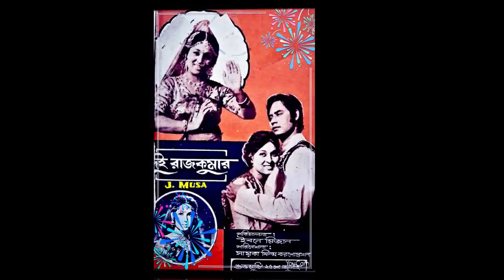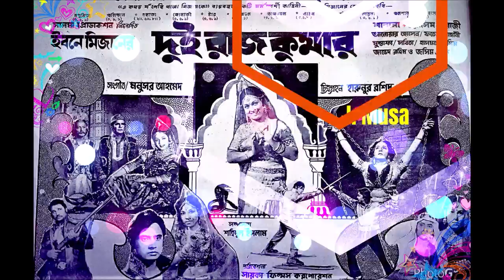Tumi Jeona Jeona, Sabina Yasmin, Md Khurshid Alom, Film - Dui Rajkumar (দুই রাজকুমার)1975, HD Sound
তুমি যেওনা যেওনা চলে গো
শিল্পীঃ সাবিনা ইয়াসমিন ও মোঃ খুরশীদ আলম
গীতিকারঃ দেওয়ান নজরুল
সুরকারঃ মনসুর আহমেদ
ছায়াছবিঃ দুই রাজকুমার - ১৯৭৫
পরিচালকঃ ইবনে মিজান।
শ্রেষ্ঠাংশেঃ শাবানা, ওয়াসিম, রোজী, মুস্তাফা, আনোয়ার হোসেন, ফতেহ লোহানী, হাসমত, জাভেদ রহিম, সবিতা, শওকত আকবর, জাকো ও জসিম।
কৃতজ্ঞ: পিজু ভাই (পেপার কপি)